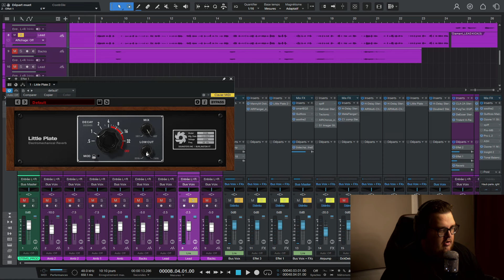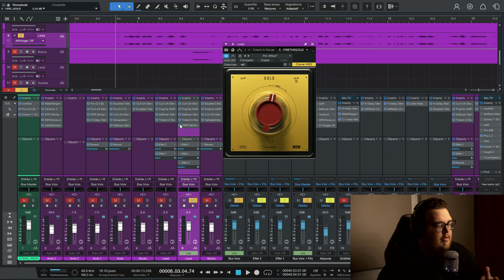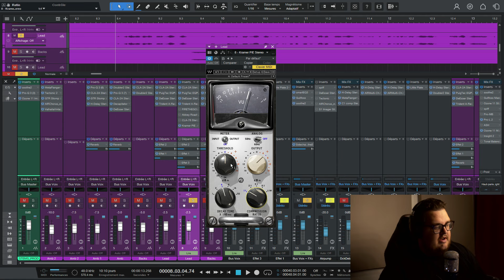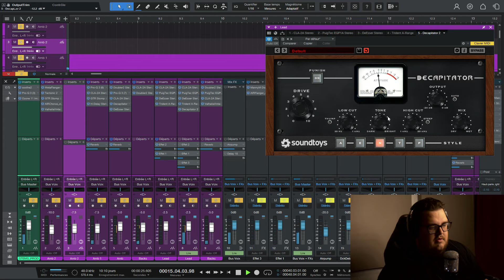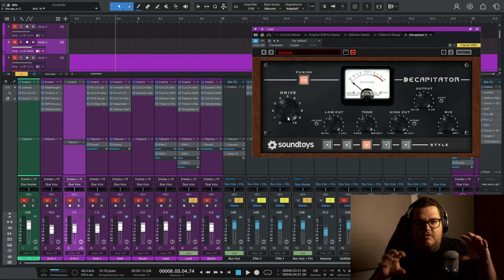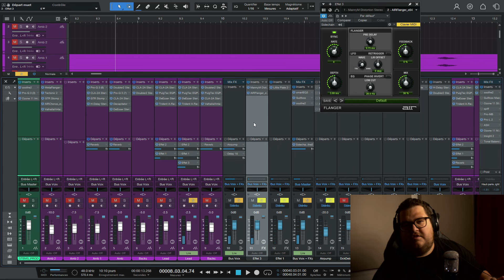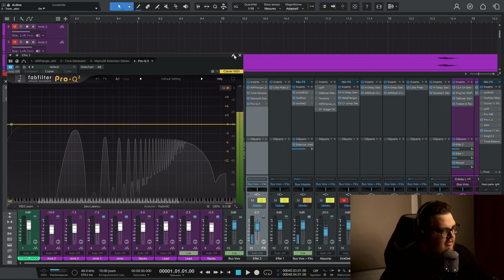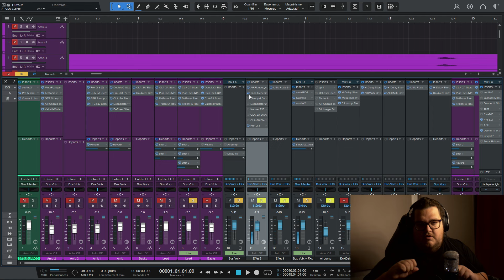C'est ça qu'il manque à tes mixs de voix !